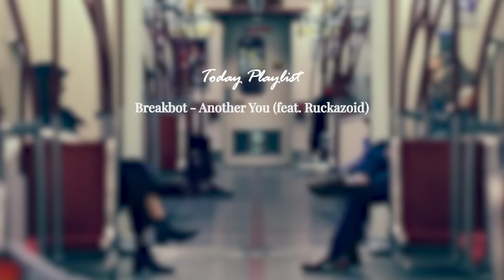[ 𝐏𝐥𝐚𝐲𝐥𝐢𝐬𝐭 ] 아침 출근길 텐션 올려드립니다 🎵🎧 | 출근길이 신나지는 두둠칫 팝송 플레이리스트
좋아요, 구독은 채널 운영에 큰 힘이 됩니다 🎧